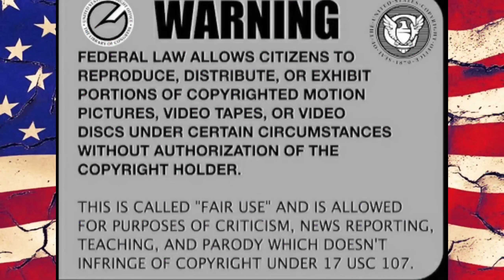Sovereign Citizen Motions Denied & Jurisdiction Proven in Court FAIL - part 10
Our sovcit friend Mr. Martin is still in county jail, in Taylor, Michigan and is back in the 23rd District Court with Judge Slaven.
This time, Judge Slaven hears his motions for dismissal and bond reconsideration.
Both are Denied.
He still questions jurisdiction, which the Judge explained how they do have jurisdiction and gets the case set for jury trial!

We’ll be sure to keep you updated on this and his other cases continuing in court!

**Many thanks and appreciation to our channel members:**
*Robert Morley, Chris Kelling, Anne D,
Andrea, Goddess Of Truth, Butcher Bird,
Existential Angst, West Side Girl Reacts,
Jason Heaton, Buddy Parker,
Bubba Jeff,  AstaraelDarkrahBlack, Shaughn,
Ben, Ken Phillips, Sho’Nuff & Russell Burnett*